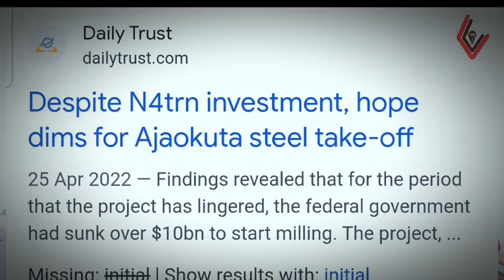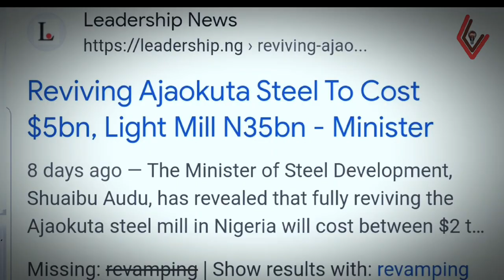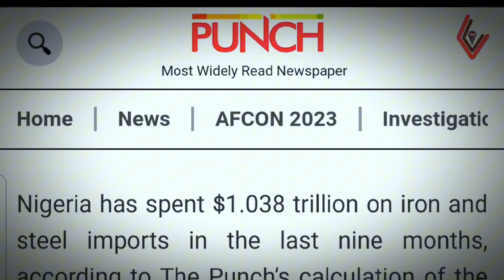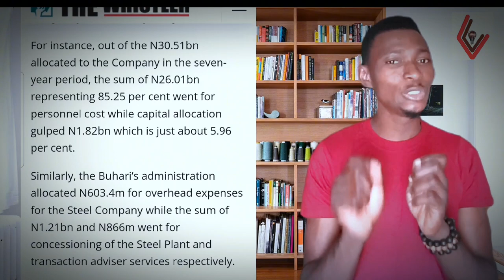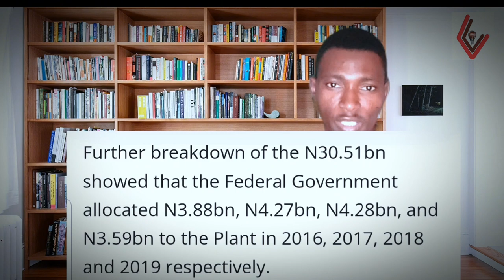Nigeria Multimillion dollar national scam: Why?